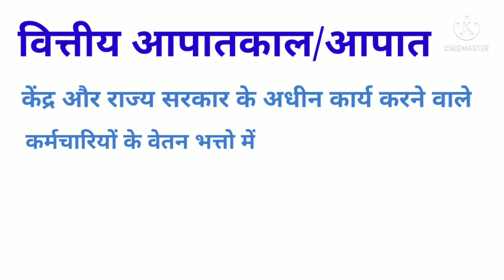वित्तीय आपातकाल क्या है इसके प्रावधान और इसके प्रभाव। भारत में कब लागू हुआ अनुच्छेद 360 के प्रभाव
वित्तीय आपातकाल क्या है इसके प्रावधान और इसके प्रभाव। भारत में कब लागू हुआ
finance crisis in India
Hp Solanki study
अनुच्छेद 360 के प्रभाव
और इसकी समय अवधि